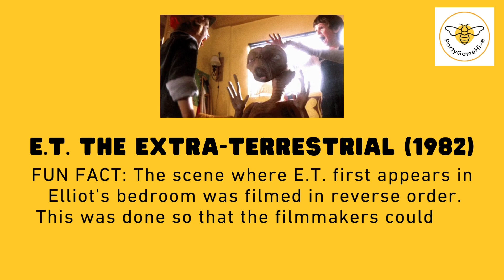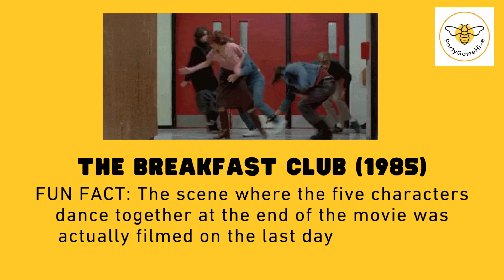1980s Movie Trivia Quiz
Can you name the 1980s movie based on one super quick view of the movie? Give it a try than head over here for more 80s trivia